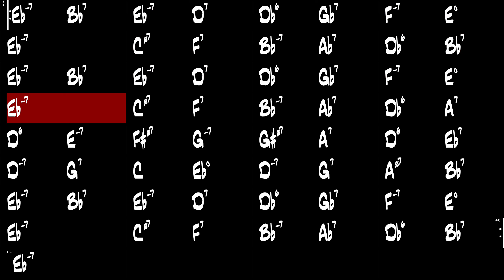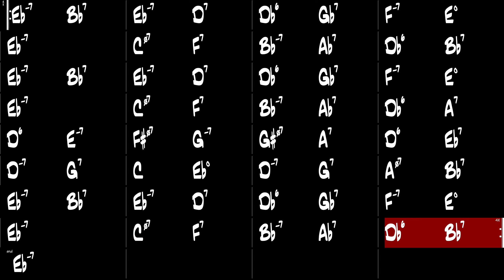Body And Soul - Gypsy Jazz Backing Track 110 BPM - Django Reinhardt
Body And Soul, Gypsy Jazz backing track as performed by Django Reinhardt.